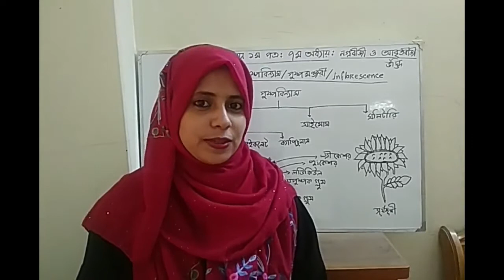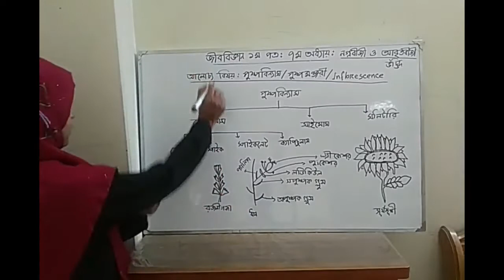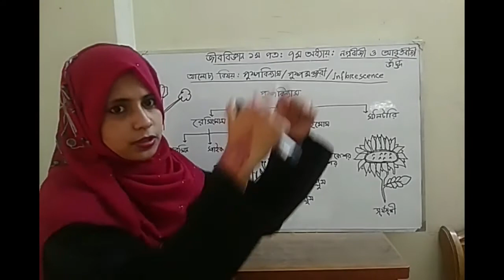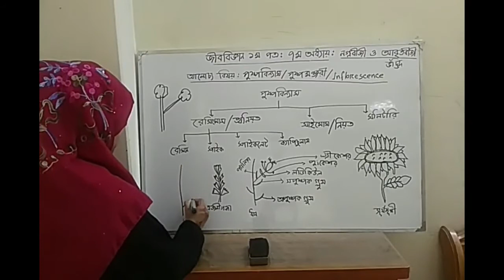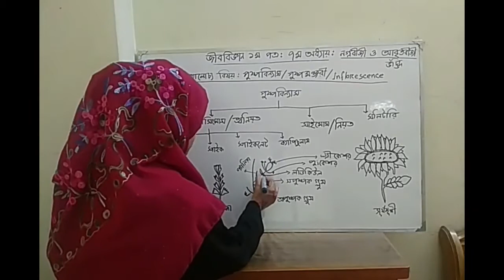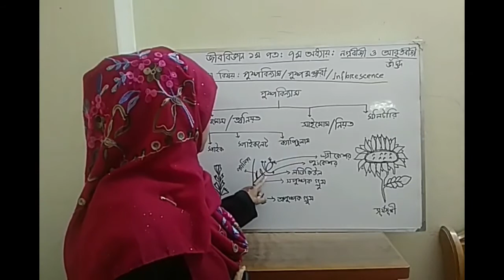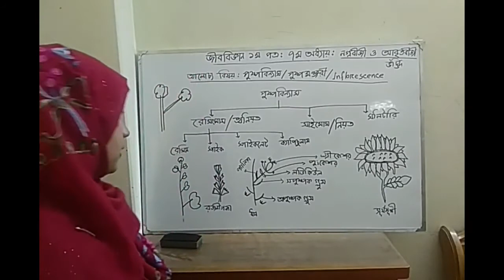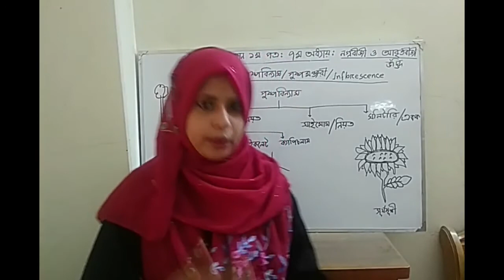পুষ্পবিন্যাস || সপ্তম অধ্যায় || একাদশ- দ্বাদশ শ্রেণি || জীববিজ্ঞান প্রথম পত্র